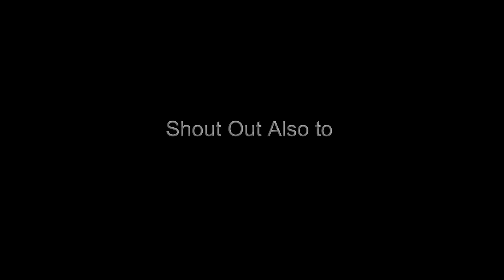Motovlogging/Vlogging Tips and Motivation by Sir Red Dragon Rider | Uragon Motovloggers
This video will show how to encourage/help small youtubers like us to be a content creator by sharing experiences and giving motovlogging/vlogging tips.

Salamat po Sir Red Dragon sa mga Tips madami kaming natutunan sayo!!!